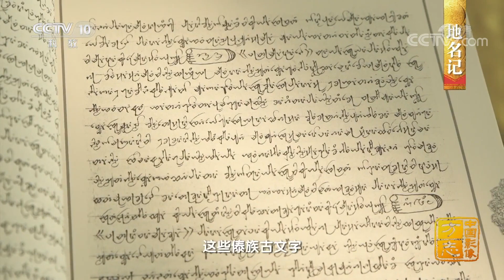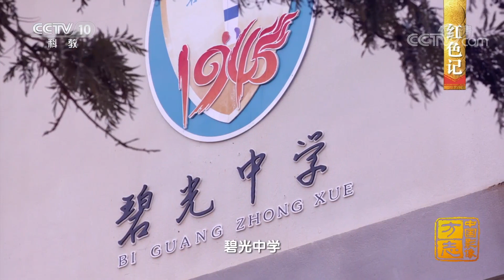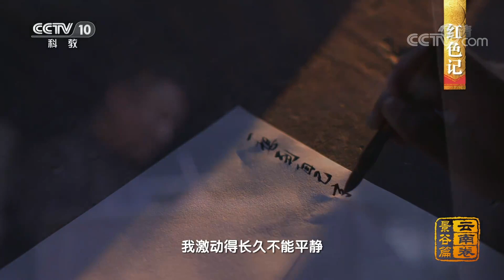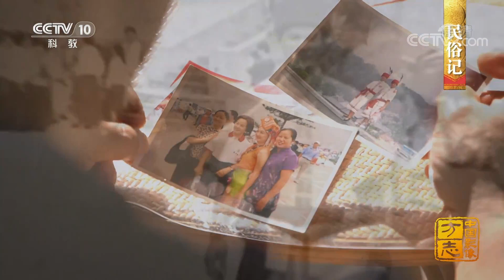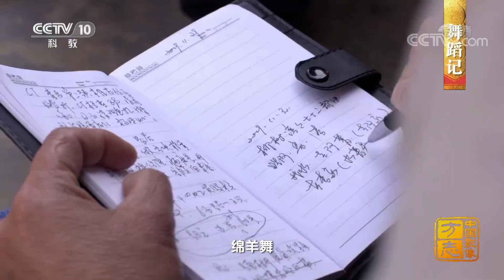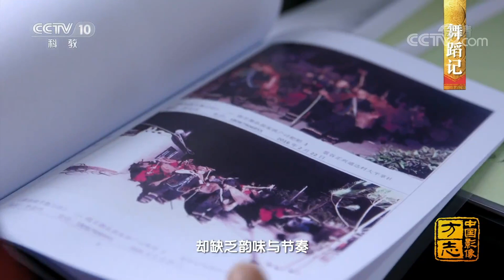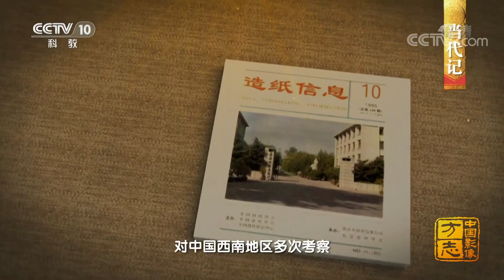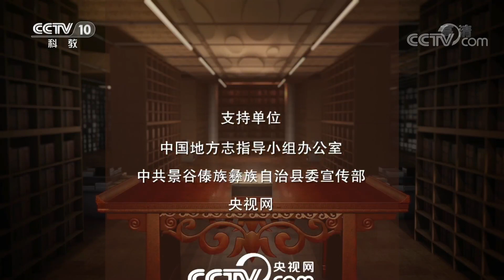云南景谷篇：走进澜沧江流域普洱茶区黄金地带 跳起彝族民间古老神秘的绵羊舞《中国影像方志》 第620集 | CCTV科教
本集主要内容：
      人们常说，傣族柔情如水，而彝族热情似火，他们在这片山水间比邻而居，诠释着水火相融的别样风情。这里就是云南省景谷傣族彝族自治县。1985年，景谷傣族彝族自治县正式成立，从此这片土地掀开了崭新的篇章。大自然的馈赠，蓄积着无穷的能量，景谷人凭借着勤恳与智慧，将广袤的绿洲耕耘成生态与经济和谐发展的绿色家园。（《中国影像方志》 第620集 云南景谷篇）